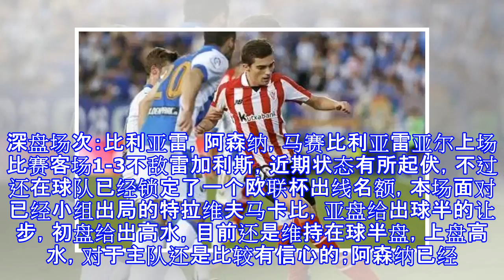「足彩大势」17183期：阿森纳可做稳胆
「足彩大势」17183期：阿森纳可做稳胆 胜负彩第17183期主要由14场欧联杯的比赛构成，本期从盘口上来看，难度较大，深盘的比赛较少，基本上都是浅盘的比赛。欧联杯往往暗含冷门，从盘口上看，本期深盘的比赛只有两场，浅盘的比赛多达8场之多，并且是欧联杯小组赛最后一轮的比赛，有的球队已经出线，有的球队已经出局，球队战意成疑。深盘场次：比利亚雷，阿森纳，马赛比利亚雷亚尔上场比赛客场1-3不敌雷加利斯，近期状态有所起伏，不过还在球队已经锁定了一个欧联杯出线名额，本场面对已经小组出局的特拉维夫马卡比，亚盘给出球半的让步，初盘给出高水，目前还是维持在球半盘，上盘高水，对于主队还是比较有信心的；阿森纳已经提...